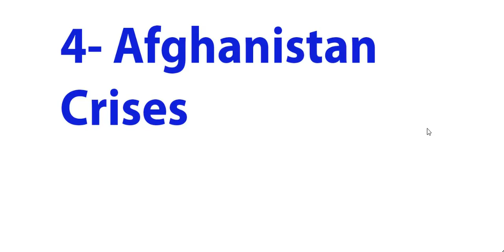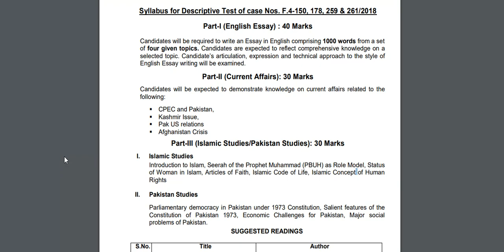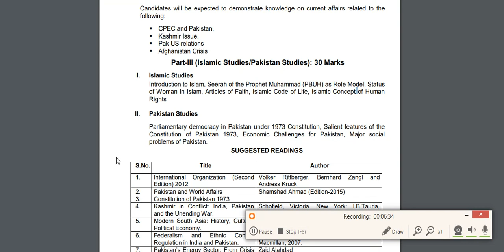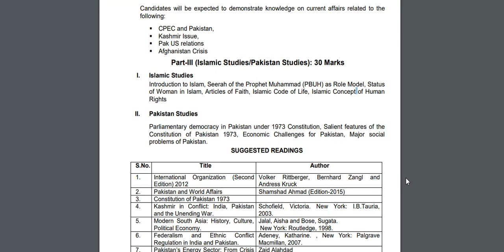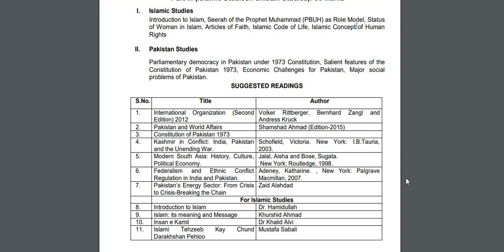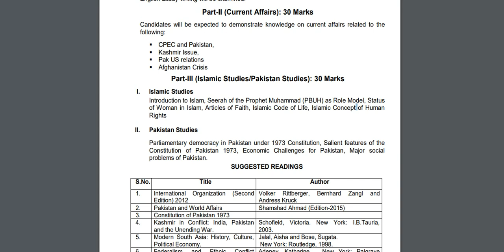FPSC Descriptive Test Preparation | Most Important Essays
FPSC is conducting descriptive test for Posts of AD Investigation FIA, Inspector Investigation FIA, Intelligence Officer FBR in coming week. So in this video we are discussing how to better solve the paper.

FPSC test
FPSC
PPSC
CSS
PMS